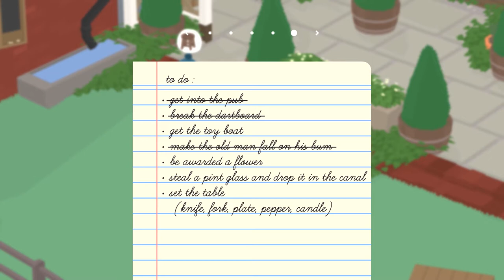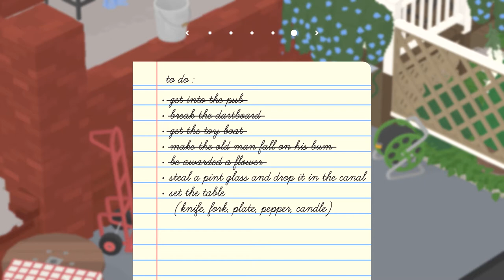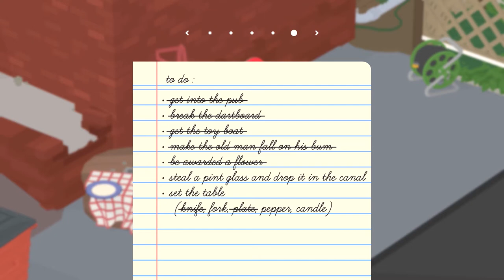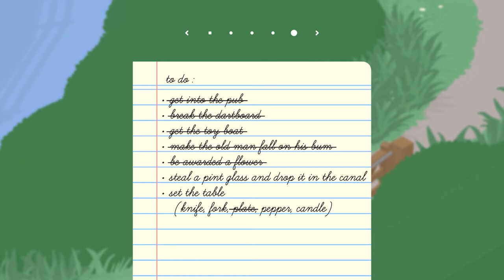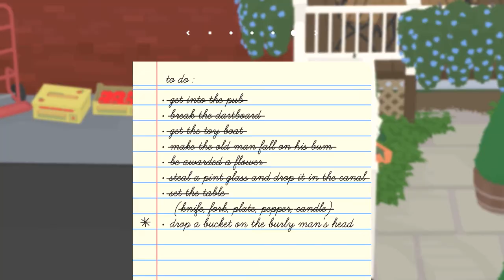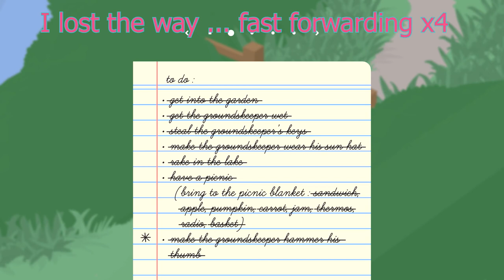Lets Play - Untitled Goose Game [Part 4] | Urdu / Hindi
In this video we continue our Let's Play Untitled Goose Game into a friendly neighborhood and annoy them as much as possible (4th Level)

PS: Lost way at the end, fast forwarded that part x4